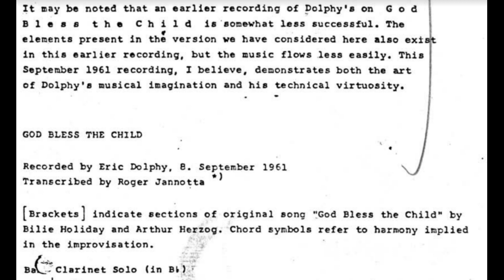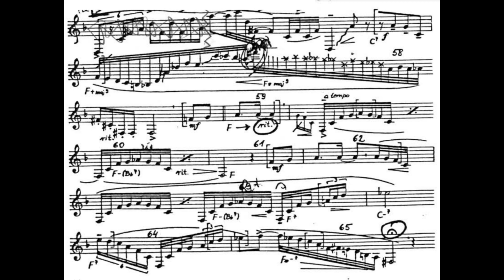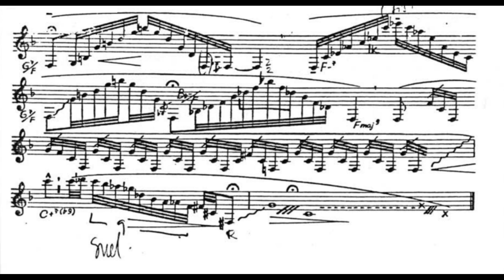God Bless the Child - Eric Dolphy (Sept. 1961)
Transcribed by Roger Jannotta